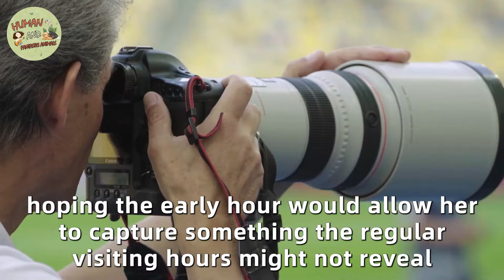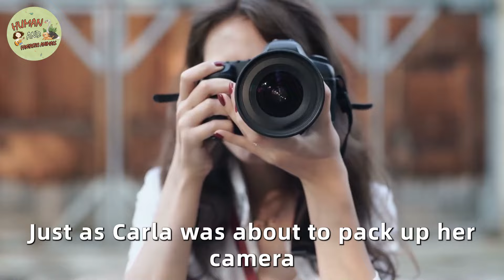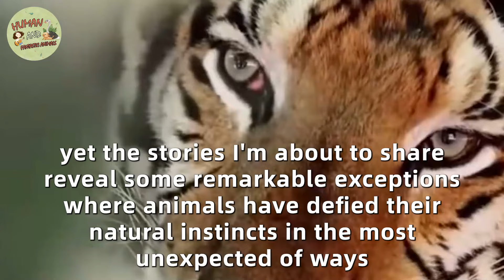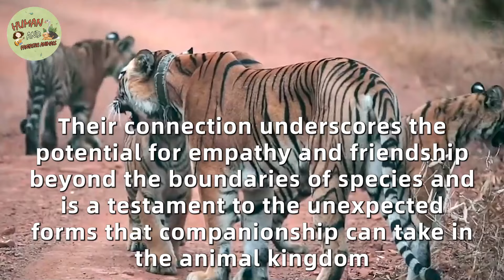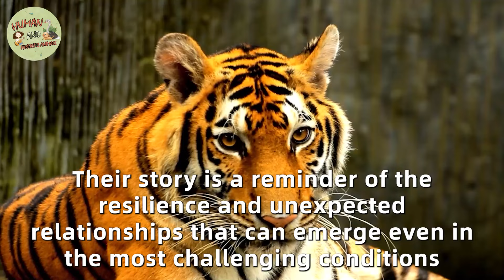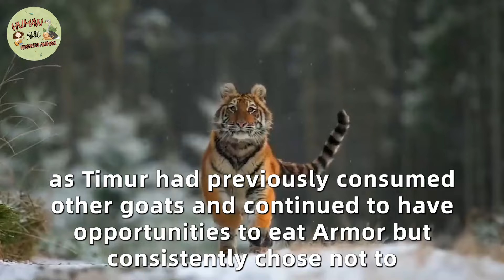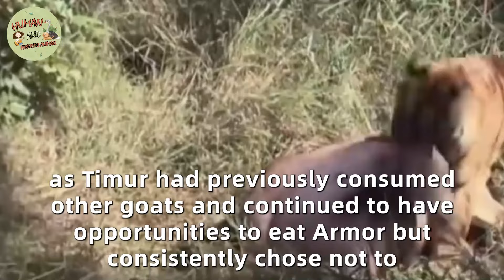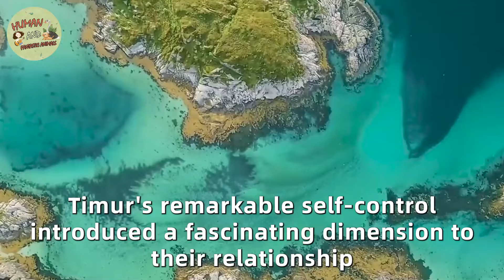Woman Takes Picture Of Tiger She Was Surprised When She Saw What He Was Holding...